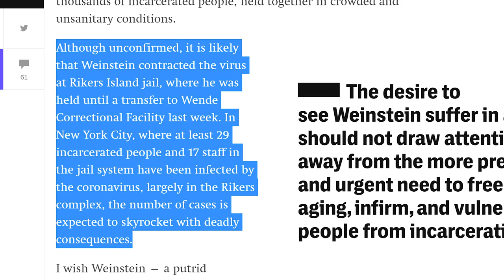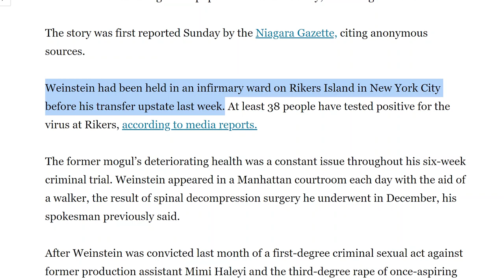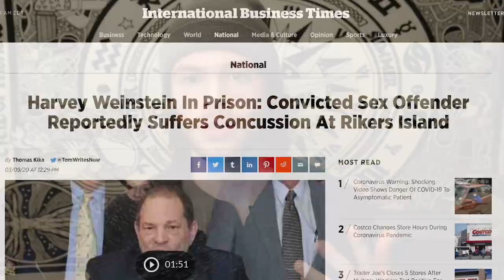Harvey Weinstein has Coronavirus...